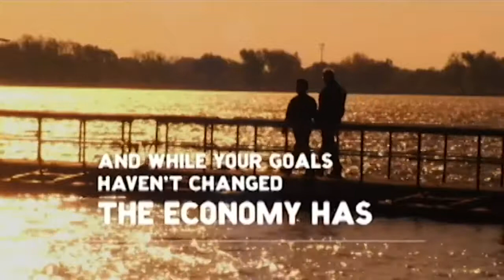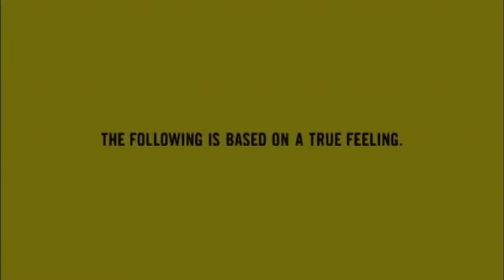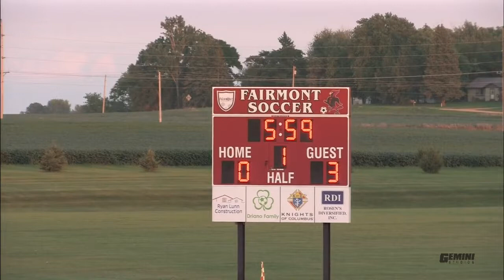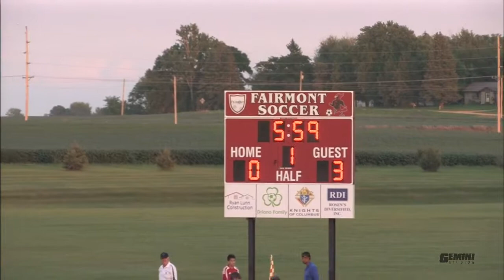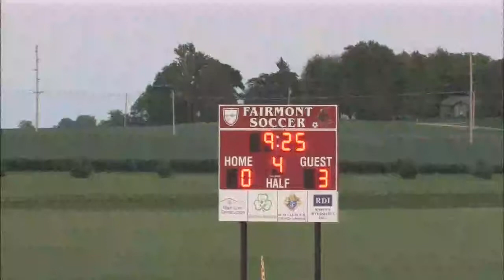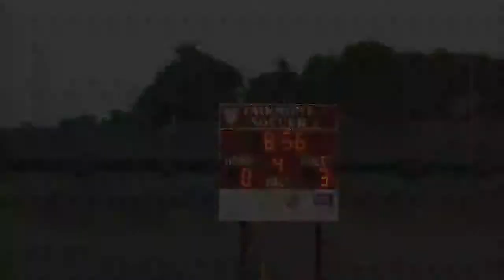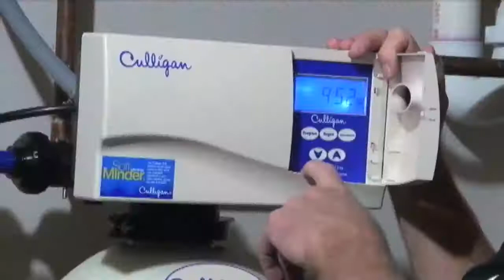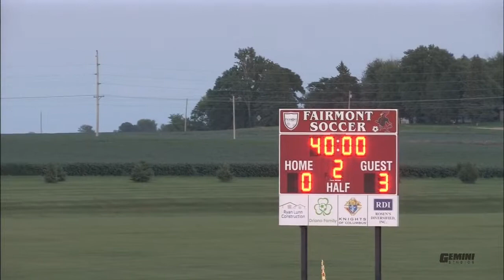Boys Soccer - FHS vs Loyola Catholic 8/29/17